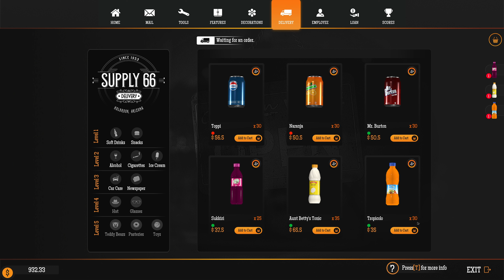EP6【Gas Station Simulator】のんびりプレイ ついに待望のバイト君が来た【ゲーム実況】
バス停を設置したらおかしい奴らがいっぱい来ました
売上が上がったのでよいですが、人がいっぱい来るようになりもうだめそう・・・
そんなときようやくバイト君が来てくれました